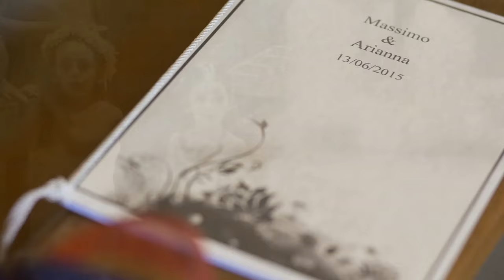Wedding Arianna + Massimo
foto Mare di Foto photography